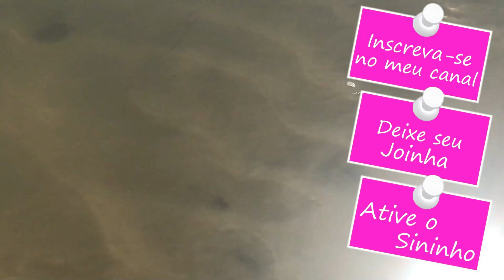Mais um dia. Mensagem pra você!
Mensagem pra você, do seu canal Caderno de Dicas.
Lute, mais esse dia. Assista...
Obrigada!